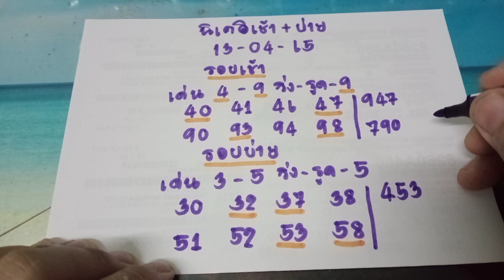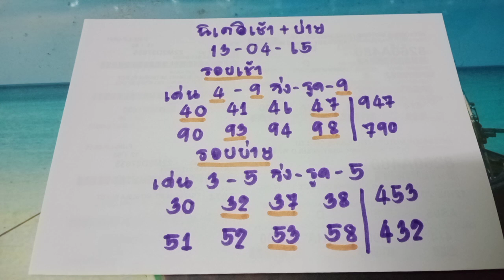🇯🇵แนวทางนิเคอิวันนี้ หุ้นนิเคอิวันนี้ นิเคอิเช้า นิเคอิบ่าย วันที่13/04/65 เมื่อวานเช้ามาเด่น7